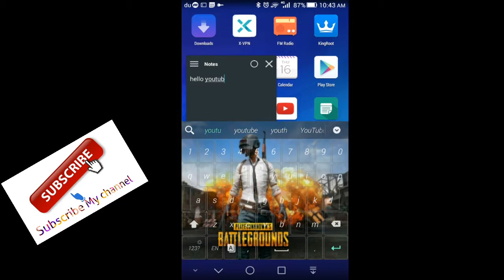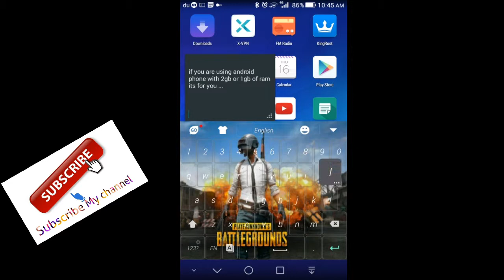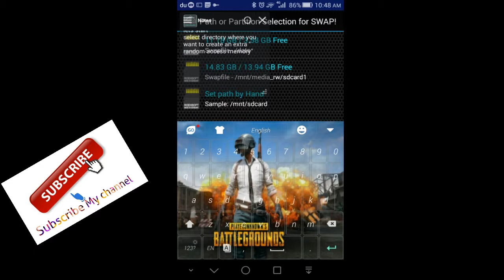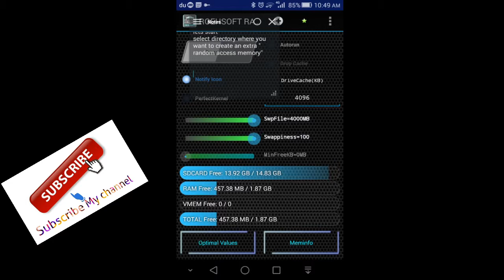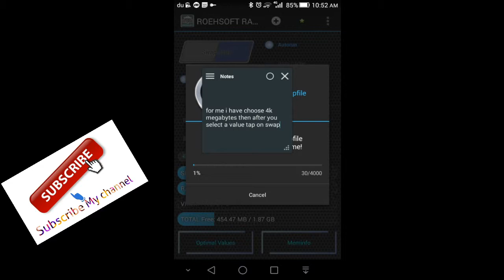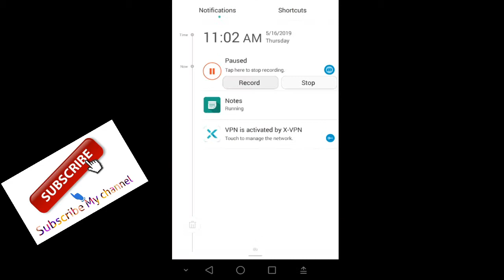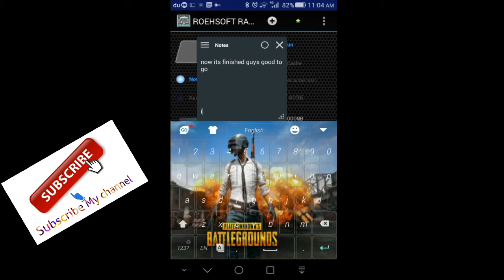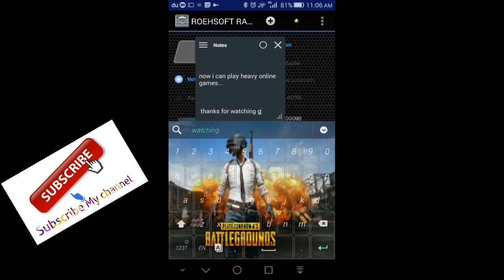HOW TO BOOST YOUR ANDROID PHONE PERFORMANCE.!!!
Its really effective guys so follow the instructions carefully..
Im sorry for the video its not that good i know it. 😁

Have a peaceful day always... God bless